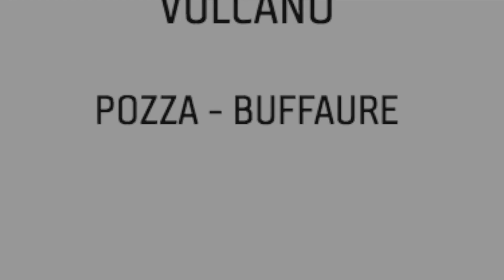PISTA NERA VULCANO - Buffaure - Val di Fassa - DOLOMITI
Pista Nera di recente realizzazione. Larga, piacevole e veloce senza grandi difficoltà. Con un buon fondo si può attaccare senza problemi